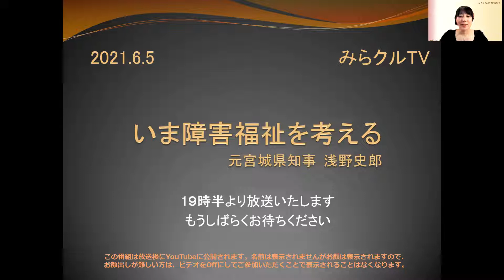210605「みらクルTV」今、障害福祉を考える 浅野史郎